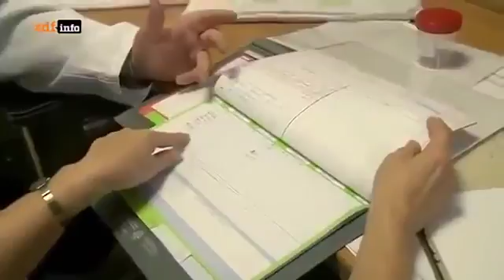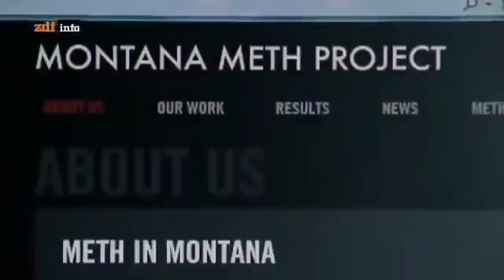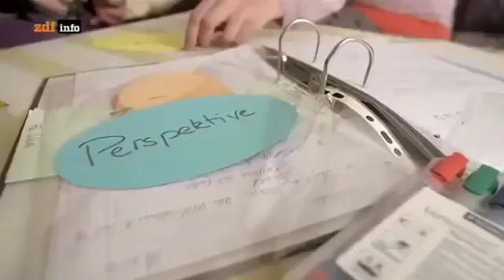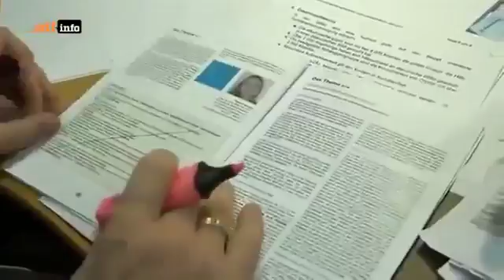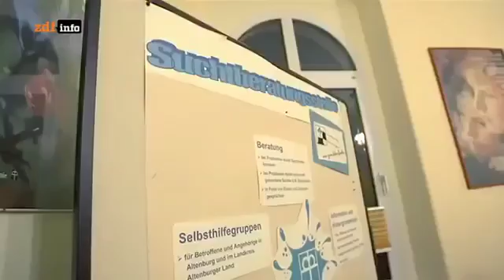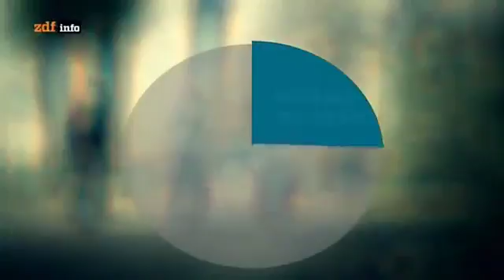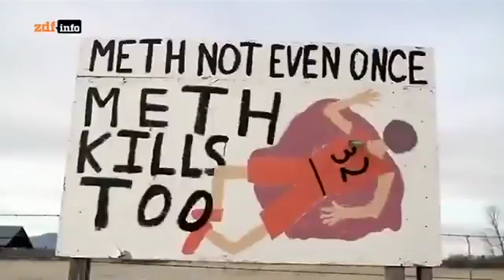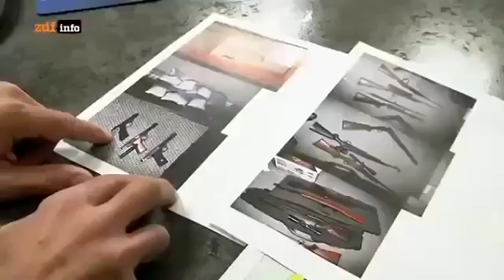Schädlicher als schädlich - Horrordroge Crystal Meth - Dokumentation 2016 [NEU in HD]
Schädlicher als schädlich - Horrordroge Crystal Meth - Dokumentation 2016 [NEU in HD] Der Todesrausch - Wenn Heroin Junkies am sterben sind - Doku 2017 (NEU in HD) Der Todesrausch - Wenn.

Der Todesrausch - Wenn Heroin Junkies am sterben sind - Doku 2017 (NEU in HD) Der Todesrausch - Wenn Heroin Junkies am sterben sind - Doku 2017 .

Kaum eine Partydroge ist so gefährlich wie Crystal Meth. Ein Report. Kaum eine Partydroge ist so gefährlich wie Crystal Meth. Ein Report über das weiße Pulver, das Menschen krank.

Seit einigen Jahren verbreitet sich Crystal Meth als Horrordroge, die unschuldiger aussieht als Heroin, zunächst im Grenzgebiet zur Tschechischen Republik und überschwemmt nun ganz Deutsch